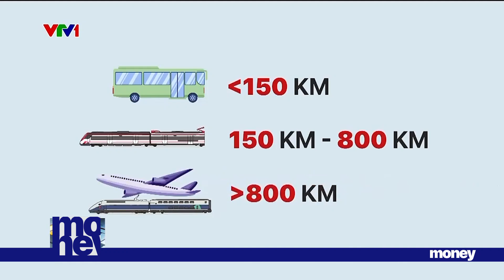Đường sắt tốc độ cao “gánh” vận tải khách trên hành lang kinh tế Bắc - Nam| VTVMoney